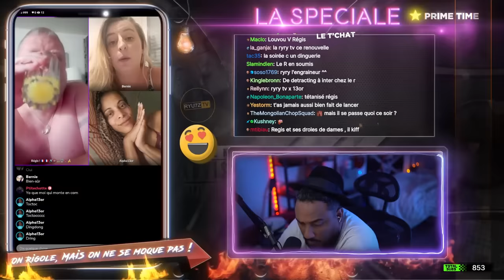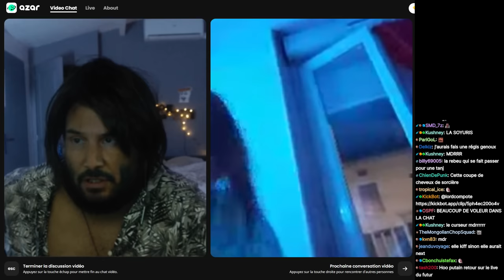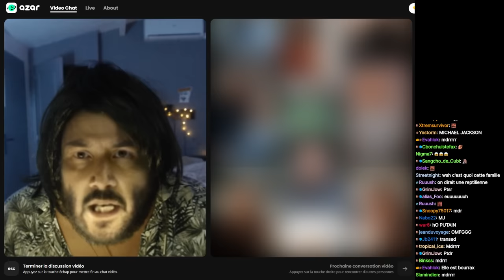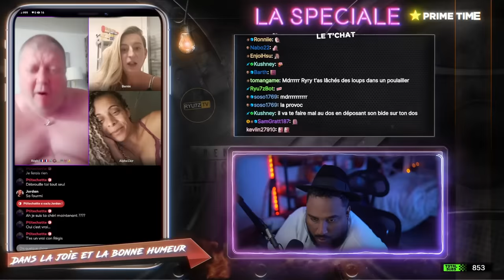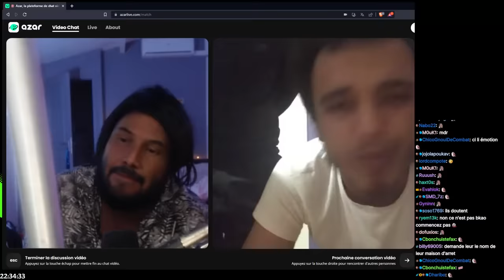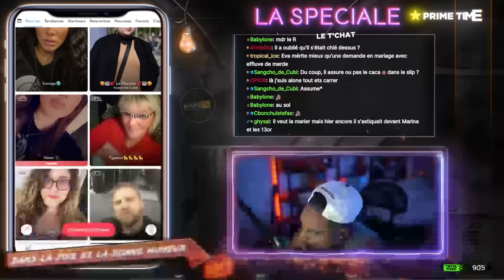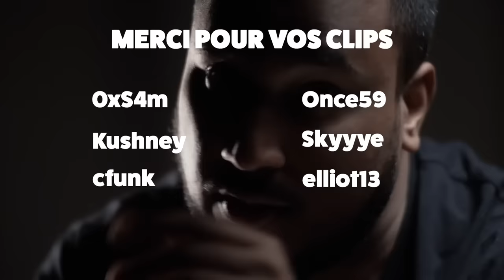J'ENVOIE des GRIZZLIS sur des STREAMERS RP 🤓🤣 - Best of #120